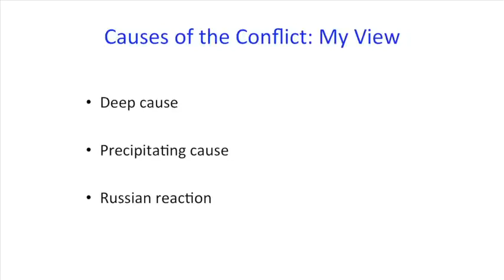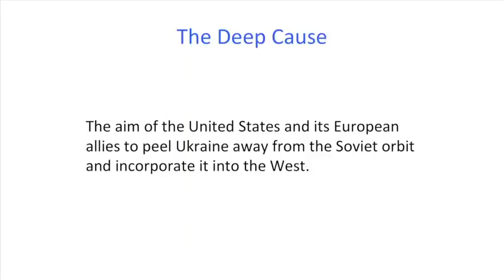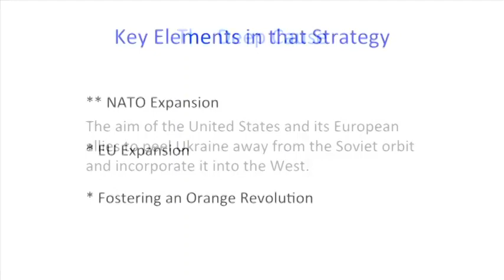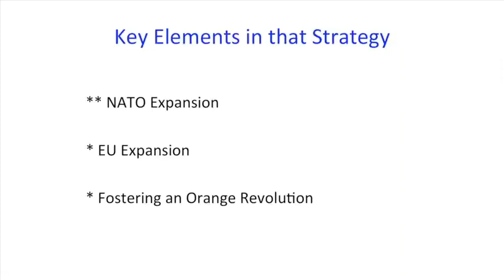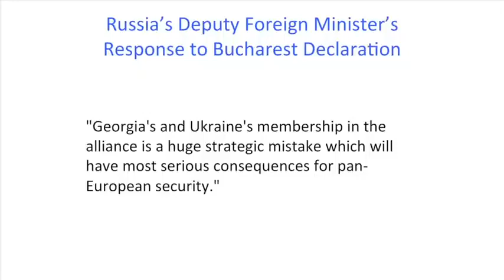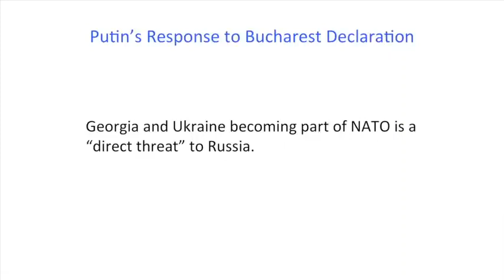Causes of Ukraine Conflict with Russia|John Mearsheimer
Russia, involved in Russia Ukraine crisis , is a country spanning Eastern Europe and Northern Asia. It is the largest country in the world, covering over 17,125,191 square kilometers, and encompassing one-eighth of Earth's inhabitable landmass.

The crisis began on 21 November 2013, when then-president Viktor Yanukovych suspended preparations for the implementation of an association agreement with the European Union.

The United States of America (the U.S.A. or USA), commonly known as the United States (U.S. or US) or America, is a country primarily located in North America.

Ukraine is a country in Eastern Europe. It is the second-largest country by area in Europe after Russia, which borders to the east and northeast. Wikipedia.

John Joseph Mearsheimer is an American political scientist and international relations scholar, who belongs to the realist school of thought. He is the R. Wendell Harrison Distinguished Service Professor at the University of Chicago. He has been described as the most influential realist of his generation.

After World War II, the western part of Ukraine merged into the Ukrainian Soviet Socialist Republic, and the whole country became a part of the Soviet Union. Ukraine gained its independence in 1991, following the dissolution of the Soviet Union.

Ukraine is under pressure from Russia.
Russian Military is at Ukraine Border.
Politics seem to be at play. Russia Ukraine dispute is protracted. Russia's Ukraine conflict is damaging. Ukraine Russia relations are poor.

Vladimir Putin said that Russian troops in the Crimean peninsula were aimed "to ensure proper conditions for the people of Crimea to be able to freely express their will", whilst Ukraine and other nations argue that such intervention is a violation of Ukraine's sovereignty.